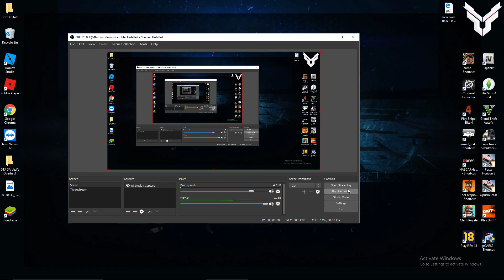ANUNT SPECIAL - LIVE ASTAZI DE LA 15 (3 DUPA-AMIAZA) CU UN INVITAT SPECIAL + POATE FACECAM?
In esenta,acest live va fi cu FIFA 18 Cracked , dar situatia se poate schimba oricand + POATE VOI FACE FACECAM
NU VRETI SA RATATI ASA CEVA!